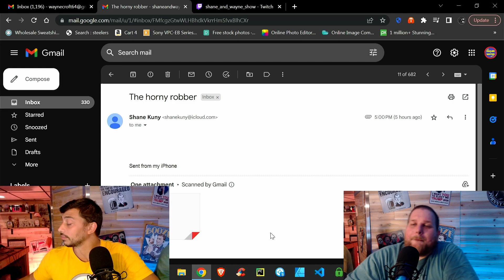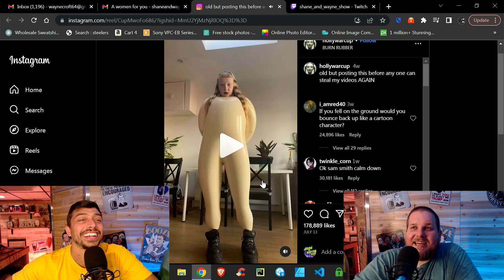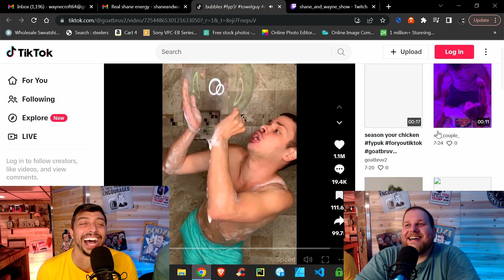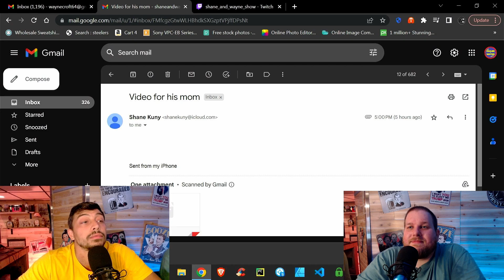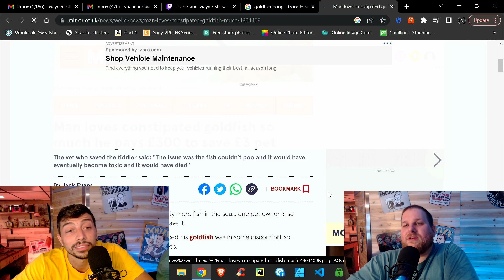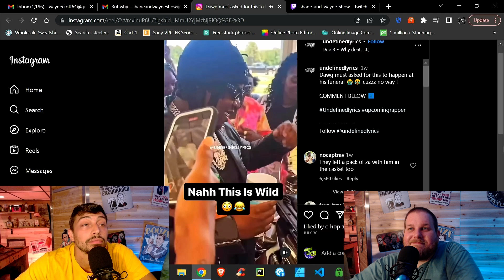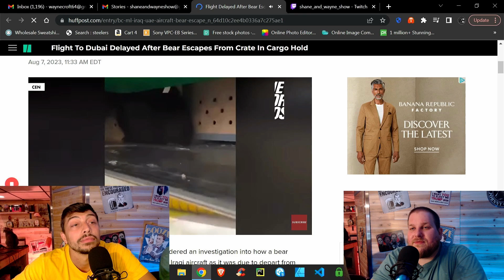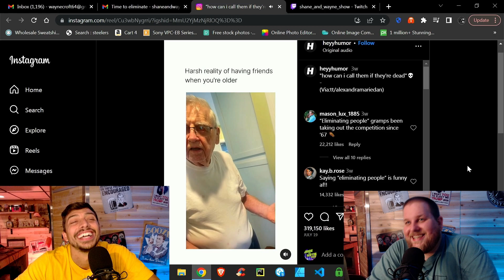Weird Bath time | 8/10/23 Live Show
This week's episode is a must watch. We talk about the weirdest things we've done in the bathtub. As always we come across some of the strangest things the web has to offer. Also see what weird news stories are popping up including a bear that escaped a cargo hold on a plane.